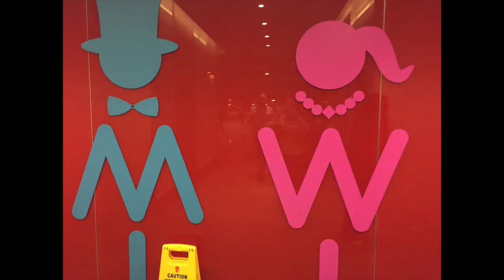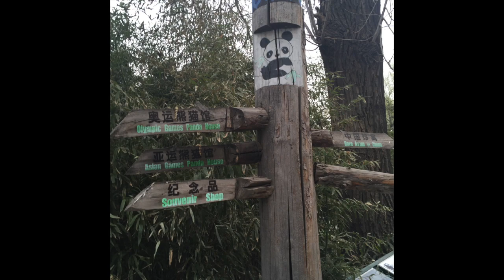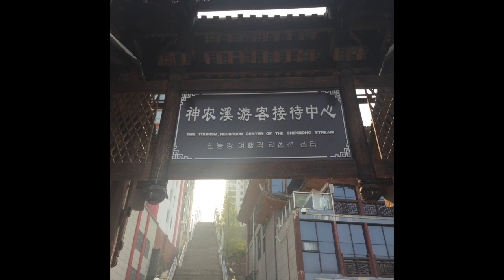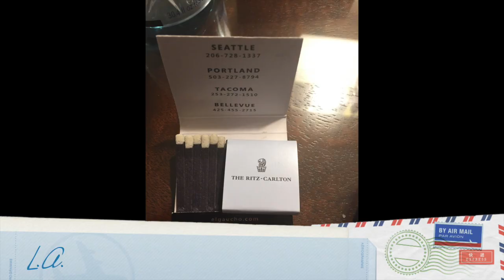China Trip March 2k16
Trip to Beijing, ChonQing, Shanghai, and Yangtze River!